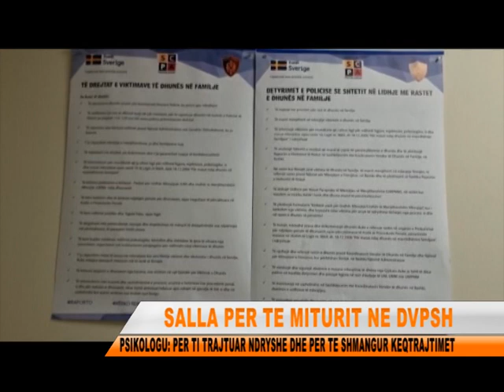AMBJENT I POSAÇEM PER TE MITURIT NE POLICINE E SHKODRES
Ne drejtorine  e Policise se Shkodres jane inauguruar dy sallat te reja ne funksion  te intervistimit te te miturve. Altin Nika psikolog ne DVP Shkoder tha se ka 4 salla te tilla ne shkalle vendi, ndersa tregoi edhe funksionin e tyre.